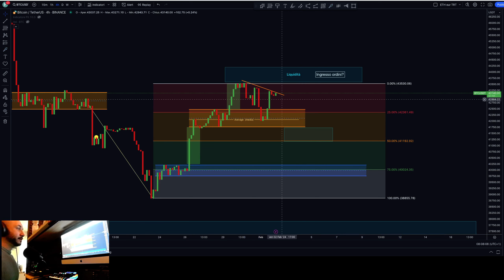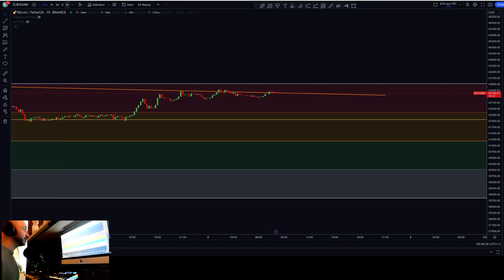🔥🔥🔥BITCOIN movimento imminente (spiegato in 3 minuti)🔥🔥🔥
Video analisi di BITCOIN e del movimento di prezzo.
Studiamo come fare TRADING con video specifici ogni settimana.
LEGENDA termini usati nel video:
B SHORT D:  Breakout SHORT Time Frame Daily
B LONG D:  Breakout LONG Time Frame Daily
B SHORT 1h:  Breakout SHORT Time Frame 1h

Riassunto:
 - il trading è difficile e MOLTO rischioso. E' statisticamente MOLTO probabile che perderai tutti i tuoi soldi.
 - non fare il coglione ludopatico, non fare quello che faccio io, non copiare nessuno, fai sempre le tue ricerche

Questa Video/Diretta e le “idee di trade” non costituiscono in alcun modo un’ invito all’investimento né consulenza in materia di investimenti ma rappresentano esclusivamente il pensiero e le  opinioni personali dell'autore sull’argomento trattato.

Le analisi e le informazioni e le opinioni qui esposte, sebbene frutto di un elaborazione accurata vengono fornite a scopo puramente didattico e informativo, senza alcuna garanzia né esplicita né implicita.

L'utente esonera ogni responsabilità nei confronti di chiunque partecipi a questo Video/Live per qualsiasi perdita, responsabilità, costo, pretesa, esborso, danno o altro, diretto o indiretto, negligenza compresa, derivante dal tentativo di porre in essere un'operatività coerente con le proprie analisi eventualmente proposte.